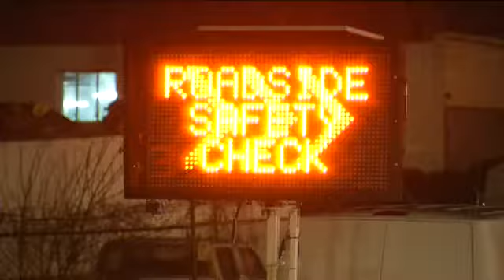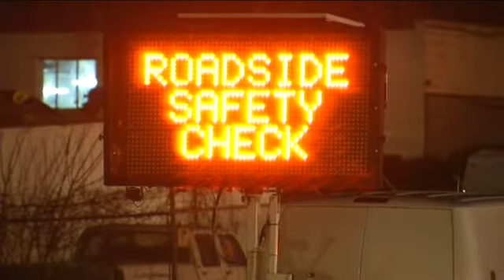Sobriety checkpoints: How they work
We want to show you how traffic checkpoints work. So we went to Illinois--where we saw officers stop hundreds of cars in just a few hours.